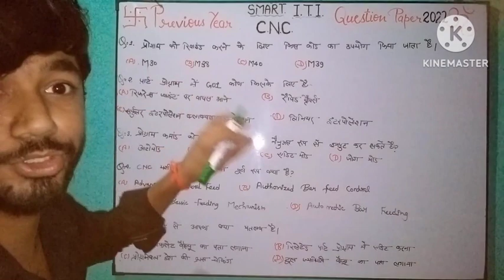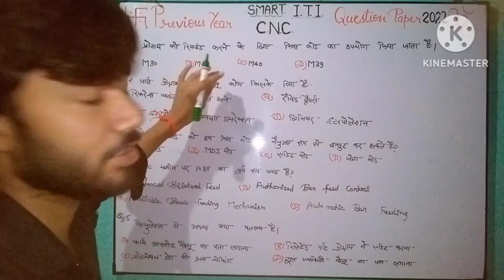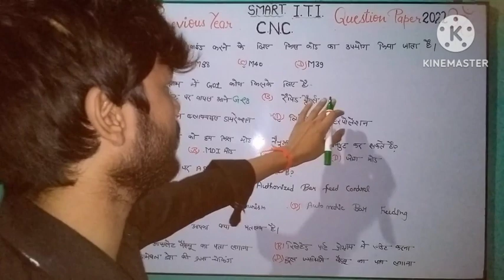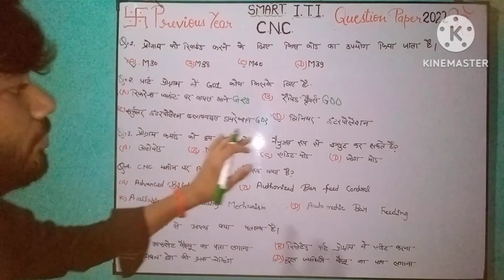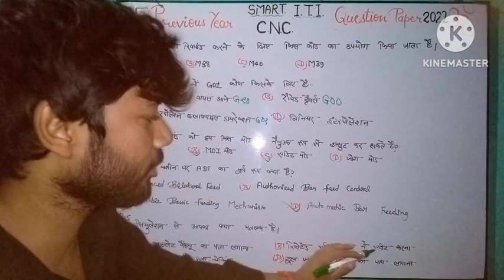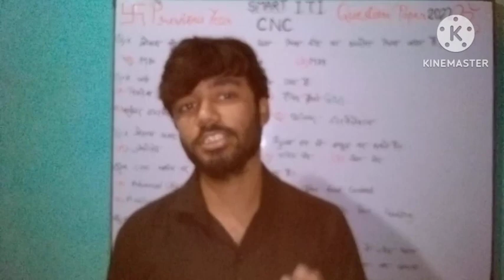C.N.C.chapter previous year Question|FitterTurnermachinist|CBT most important question for student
cnc programmer
cnc programming for mechanical engineering in hindi
cnc previous year question paper
cnc questions and answers
 cnc machine previous year question paper
cnc all questions and answers
iti exam fitter trade question paper CNC chapter
iti turner trade theory question paper
 iti machinist trade theory classes